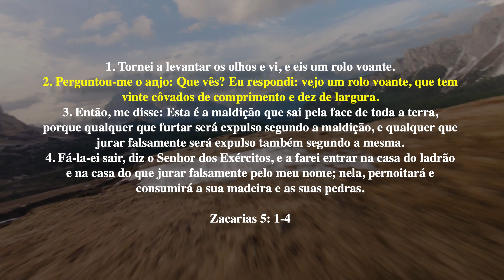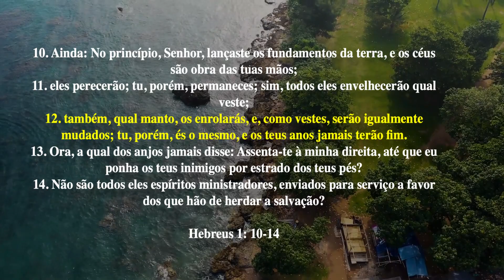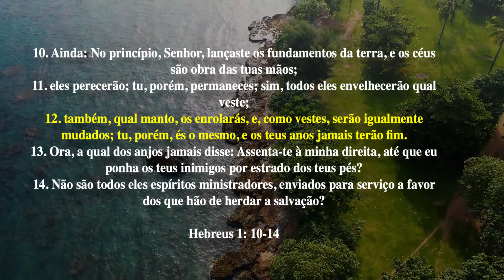Gotinha Bíblica Diária - 21 de Setembro de 2023 - Zacarias 5: 1-4 e Hebreus 1: 10-14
Amados irmãos e irmãs em Cristo, sejam bem-vindos a mais uma gotinha bíblica diária

A nossa gotinha bíblica do Antigo Testamento está em Zacarias 5: 1-4

Assim está escrito na Palavra de Deus:

1. Tornei a levantar os olhos e vi, e eis um rolo voante.
2. Perguntou-me o anjo: Que vês? Eu respondi: vejo um rolo voante, que tem vinte côvados de comprimento e dez de largura.
3. Então, me disse: Esta é a maldição que sai pela face de toda a terra, porque qualquer que furtar será expulso segundo a maldição, e qualquer que jurar falsamente será expulso também segundo a mesma.
4. Fá-la-ei sair, diz o Senhor dos Exércitos, e a farei entrar na casa do ladrão e na casa do que jurar falsamente pelo meu nome; nela, pernoitará e consumirá a sua madeira e as suas pedras.

E agora a nossa gotinha bíblica do Novo Testamento que está em Hebreus 1: 10-14

10. Ainda: No princípio, Senhor, lançaste os fundamentos da terra, e os céus são obra das tuas mãos;
11. eles perecerão; tu, porém, permaneces; sim, todos eles envelhecerão qual veste;
12. também, qual manto, os enrolarás, e, como vestes, serão igualmente mudados; tu, porém, és o mesmo, e os teus anos jamais terão fim.
13. Ora, a qual dos anjos jamais disse: Assenta-te à minha direita, até que eu ponha os teus inimigos por estrado dos teus pés?
14. Não são todos eles espíritos ministradores, enviados para serviço a favor dos que hão de herdar a salvação?